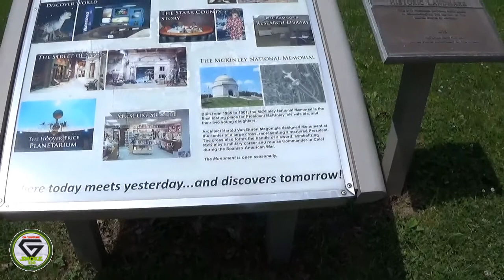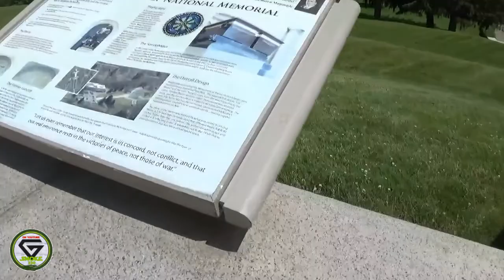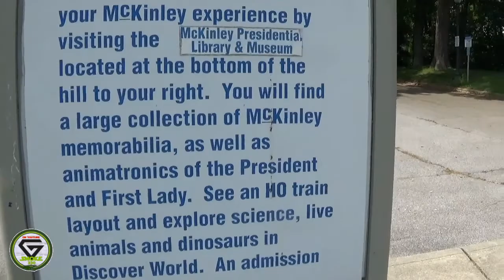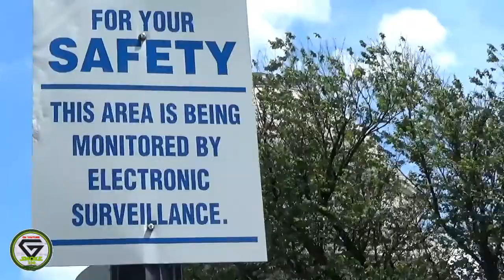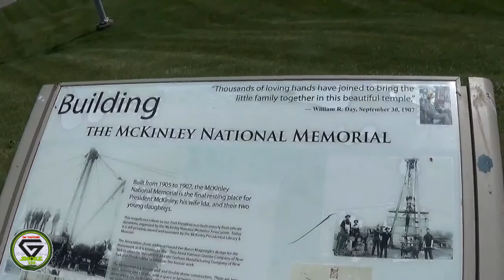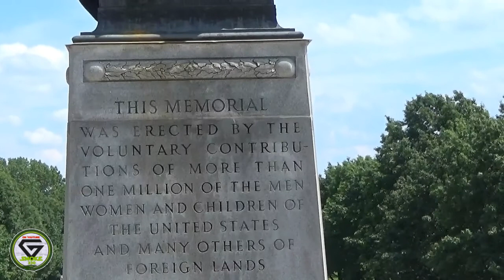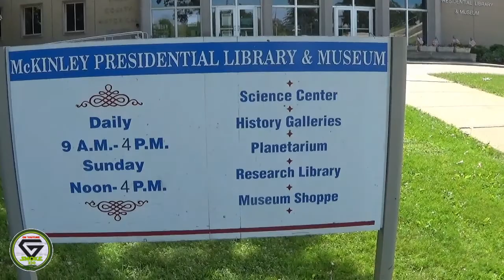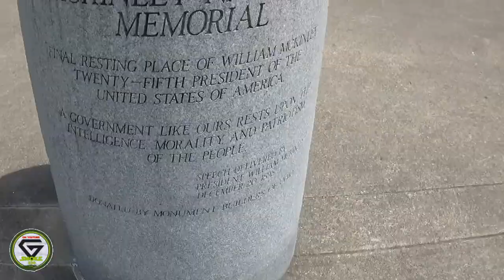President Mckinley Monument Memorial & Library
The McKinley Monument, a landmark in the City of Canton, is the final resting place for the 25th President of the United States, William McKinley.